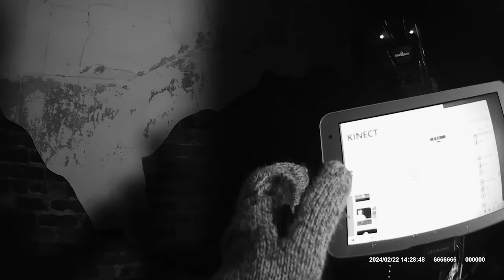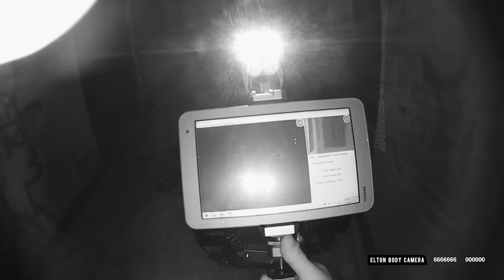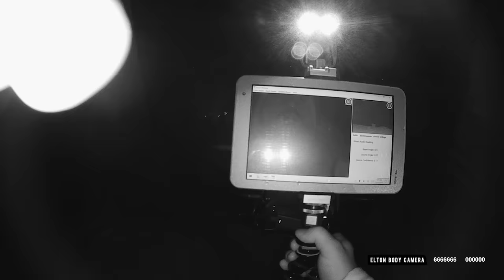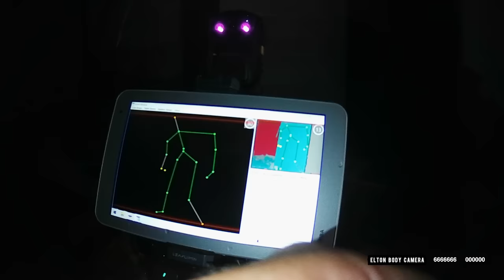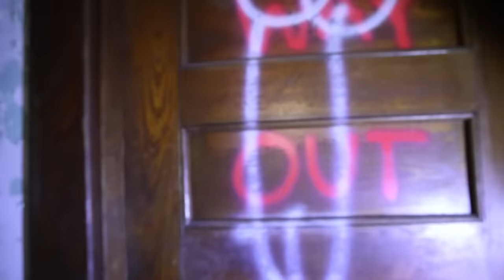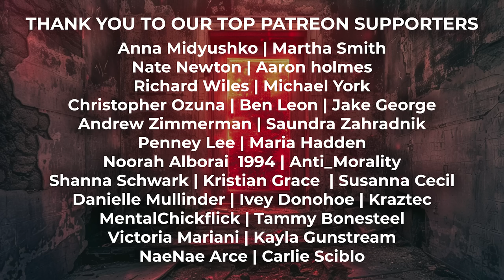TWO NIGHTS in HAUNTED INSANE ASYLUM w/ MATT RIFE *WE WERE FOLLOWED*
This investigation is TWO NIGHTS at the Haunted Norwich Insane Asylum where we were given explicit permission by Mohegan Sun to be the first ones to investigate 3 additional buildings for the first time ever, as well as the remainder of the property.   This was a very last minute "special episode" & Evan's first time back with the channel in a while as well!